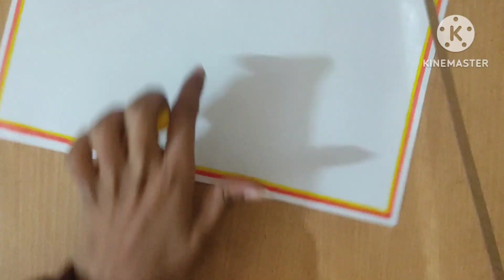Youth Day Drawing||swami vivekananda drawing||freedom fighter drawing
i use below thing's to this painting...
1.A4size paper/sheet
2.camel oil colour
3.flate brush
4.any round brush
5.masking tape

You can purchase the art materials from here:-

Canvas texture sheet

canvas pad (better from canvas texture sheet)-size 10"×12"

Canvas pad-size 8"×10"

streched canvas:-

canvas board-

Camlin artist White acrylic colours:-

camel fabric acrylic colours -

Brustro Artist acrylic paper 400 gsm-

Artyshils art blender synthetic brushes-

filbert brushes set-

brustro painting palette-

Camlin flat synthetic brushes-

camlin Round synthetic brushes-

palette knife-

Stencil brushes (Mop brush)-

Varnish spray -

pls guys Sapport my channel...😃
thanks 😃😃

songs I use in this vedeos-
for download n click here-